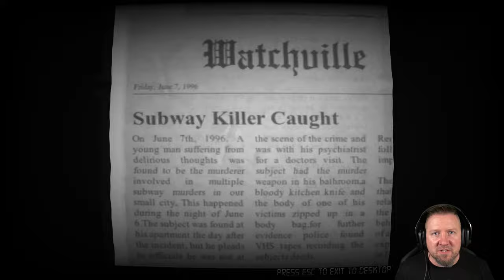Schlafe niemals in der U-Bahn ein | LAST STOP: STATION 66 | All Endings | Indie Horror Game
Du bist während einer Zugfahrt eingeschlafen, nachdem Du deinen Freund besucht hast. Als du aufwachst, stellst du fest, dass du an der letzten Haltestelle angekommen bist, aber diese Linie sollte nicht mehr als 25 Haltestellen haben, aber du bist jetzt an Station 66 angekommen.

▪ TITEL: LAST STOP: STATION 66
▪ PLATTFORM: PC
▪ GENRE: Psychologischer Horror | Indie-Horror
▪ RELEASE: 2023
▪ STUDIO:  AzaGameStudio
▪ PUBLISHER:  AzaGameStudio